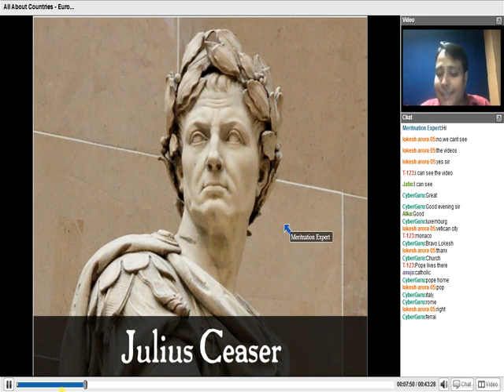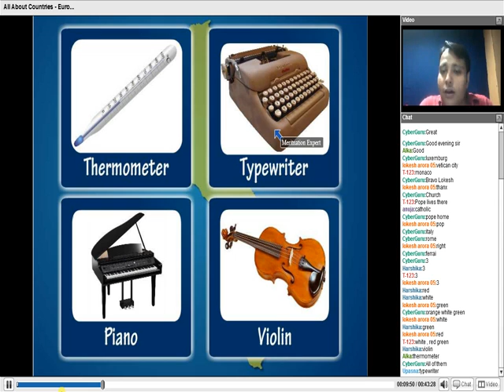Sample of Meritnation Plus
What is Meritnation Plus?
Ages 10-11 are critical for development of logical thinking skills which are needed in Olympiads, Scholarship tests & competitive exams. These skills are typically not covered in school curriculum. Meritnation Plus equips your child for this.
Here's How:

A whole new class-on-the-web concept
- Power-packed combination of Lectures + Animated Videos for concept building
- Accessible & friendly expert faculty to steer the entire learning experience

Interactive with personal attention
            - Only 25 students in a batch
            - Interactive sessions to provide personalized attention

Convenient & Flexible
            - Weekend Classes (Friday& Saturday)
            - Login any time anywhere for class
            - In case you miss a class, watch the recorded session any day

Comprehensive learning
            - 50 LIVE classes
            - 45-minute session
            - Tests after every session to ensure effective learning